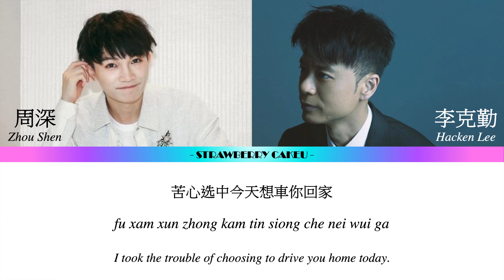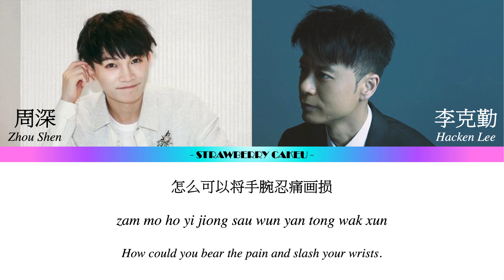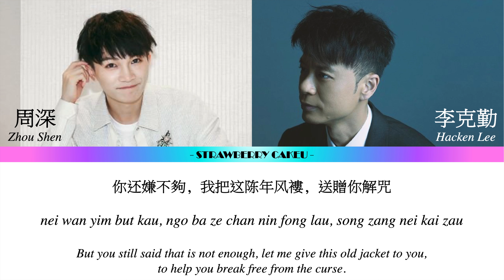爱情转移 - 李克勤 (Hacken Lee) & 周深 (Charlie Zhou Shen) [勤深深] 歌词 Lyrics| CHI/ROM/ENG😍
爱情转移 (Love Transfer)

Artist 演唱: 李克勤 (Hacken Lee) & 周深 (Zhou Shen)
Album 专辑: 我们的歌 S2 EP10
Lyricist 词: 林夕
Composed 作曲: 泽日生
Arranged 编曲: Terence Teo
Genre 类型: Pop 流行音乐
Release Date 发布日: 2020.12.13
Language 语言: Cantonese

Licensed To: (Shanghai Orient Media Co. Ltd [看东方（上海）传媒有限公司])